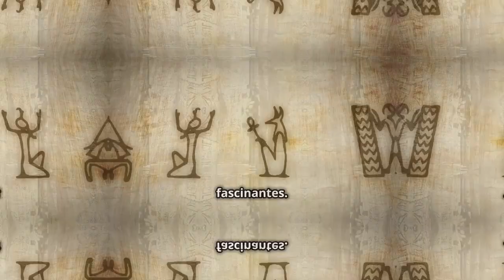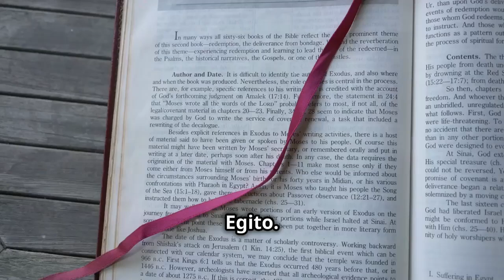CURIOSIDADES BÍBLICAS NO ÉGITO - CANAL GOSPEL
Bem-vindo ao nosso canal, onde a Palavra de Deus ganha vida através de uma variedade de conteúdos inspiradores e edificantes! 🌟

O Egito tem uma importância significativa na Bíblia, tanto no Antigo quanto no Novo Testamento. Aqui estão algumas das principais curiosidades e tópicos relacionados ao Egito que são frequentemente procurados:

Êxodo - A história de Moisés liderando os israelitas na saída do Egito, conhecido como o Êxodo, é uma das narrativas mais centrais. O Egito era o lugar onde os israelitas foram escravizados e sua libertação é um evento crucial na história bíblica.

As Dez Pragas - Deus enviou uma série de dez pragas ao Egito para persuadir o faraó a libertar os israelitas. Essas pragas incluem a transformação da água em sangue, as rãs, os piolhos, e a morte dos primogênitos.

A Travessia do Mar Vermelho - Após a libertação dos israelitas, Moisés partiu as águas do Mar Vermelho, permitindo que o povo passasse em terra seca e, posteriormente, as águas se fecharam sobre os egípcios que os perseguiam.

José no Egito - José, um dos filhos de Jacó, foi vendido como escravo para o Egito pelos seus irmãos. Eventualmente, ele se tornou um alto oficial no governo egípcio e ajudou a salvar a região de uma fome severa.

O Faraó - O faraó que se opôs a Moisés e as consequências enfrentadas por ele e seu povo são temas centrais, com várias interpretações sobre quem poderia ter sido o faraó histórico.

A Mulher de Potifar - No Egito, José foi falsamente acusado de tentativa de agressão sexual pela esposa de Potifar, o oficial que o comprou como escravo.

O Livro do Êxodo e Egito - O Egito é mencionado extensivamente no Livro do Êxodo, que descreve a saída dos israelitas e a travessia do deserto.

Egito como Símbolo - No Novo Testamento, o Egito também é usado como símbolo de opressão ou pecado. Por exemplo, a fuga para o Egito de Maria e José com o menino Jesus para escapar da perseguição de Herodes.

O Cativeiro Egípcio de Abraão - Embora menos conhecido, a história de Abraão também inclui uma breve estadia no Egito devido à fome na Terra Prometida.

Túmulos e Artefatos - Muitos artefatos e inscrições egípcias fornecem contextos históricos e culturais que ajudam a entender as narrativas bíblicas, incluindo evidências arqueológicas e inscrições que mencionam eventos ou figuras bíblicas.

Esses tópicos refletem a influência e a importância do Egito nas histórias e temas bíblicos, fornecendo uma rica tapeçaria de contextos históricos e espirituais.
Neste espaço sagrado, você encontrará uma abundância de recursos para enriquecer sua jornada espiritual e fortalecer sua fé. Nosso objetivo é fornecer um ambiente acolhedor e inspirador onde todos possam se conectar mais profundamente com a Bíblia e os ensinamentos de Jesus Cristo.

O que oferecemos:

Documentários Bíblicos 📜: Explore a história, a cultura e os contextos que moldaram as escrituras sagradas. Nossos documentários são cuidadosamente pesquisados para trazer uma compreensão mais profunda das histórias e personagens bíblicos.

Pregações Inspiradoras 🎤: Ouça mensagens poderosas de pastores e líderes espirituais que oferecem ensinamentos práticos para aplicar a Palavra de Deus em sua vida diária. Nossas pregações visam encorajar, desafiar e motivar você a crescer na fé.

Hinos e Música Cristã 🎶: Deixe-se envolver pela beleza dos hinos tradicionais e das músicas contemporâneas que glorificam a Deus. Nossa seleção musical foi escolhida para elevar seu espírito e trazer paz ao seu coração.

Bíblia em Áudio 🔊: Experimente a Bíblia de uma maneira nova e acessível. Ouça as escrituras enquanto realiza suas atividades diárias, permitindo que a Palavra de Deus esteja sempre presente em sua vida.

Reflexões Diárias 🌿: Comece ou termine seu dia com reflexões inspiradoras que o ajudarão a meditar nas promessas de Deus. Estas mensagens curtas são perfeitas para momentos de oração e introspecção.

Testemunhos de Fé 📖: Assista a histórias reais de transformação e milagres que mostram o poder de Deus em ação. Esses testemunhos são uma poderosa lembrança de que, com fé, tudo é possível.

Nosso canal é mais do que um simples repositório de vídeos; é uma comunidade de crentes unidos pelo amor a Deus e ao próximo. Acreditamos que, ao compartilhar a Palavra de Deus, podemos fazer a diferença no mundo, uma vida de cada vez.

Obrigado por ser parte desta comunidade e por permitir que a Palavra de Deus toque seu coração. Estamos ansiosos para caminhar ao seu lado neste caminho de crescimento espiritual.

Bíblia,
Cristianismo,
Jesus,
Deus,
Fé,
Espiritualidade,
Pregações,
Documentários bíblicos,
Hinos,
Música cristã,
Bíblia em áudio,
Crescimento espiritual,
Reflexões diárias,
Testemunhos de fé,
Palavra de Deus,
Ensino bíblico,
Histórias bíblicas,
Orações,
Estudos bíblicos,
Devocional diário,
Culto online,
Adoração,
Mensagens de fé,
Paz espiritual,
Amor de Deus,
Vida cristã,
Discipulado,
Evangelho,
Meditação bíblica,